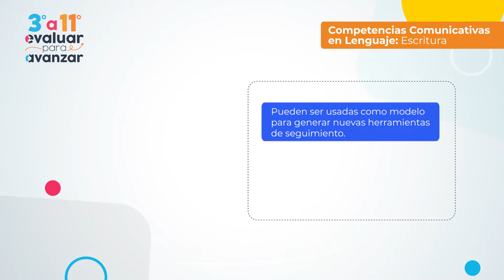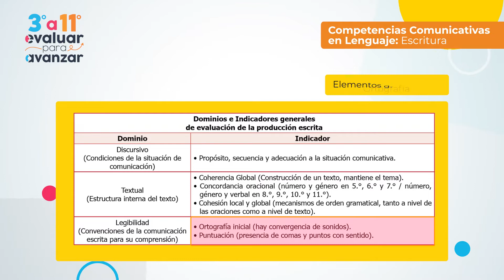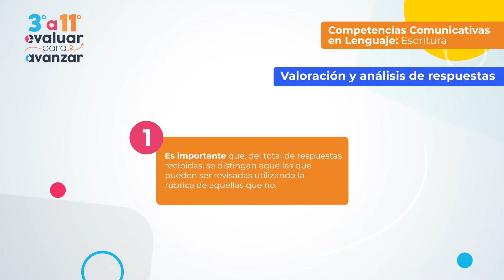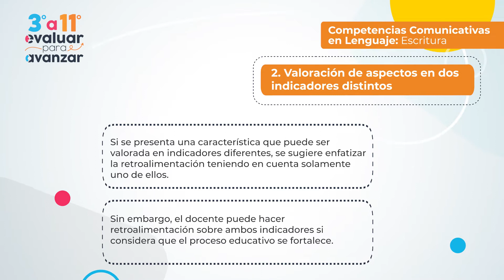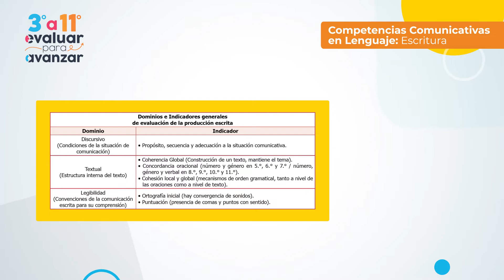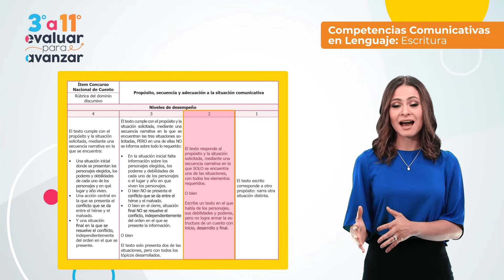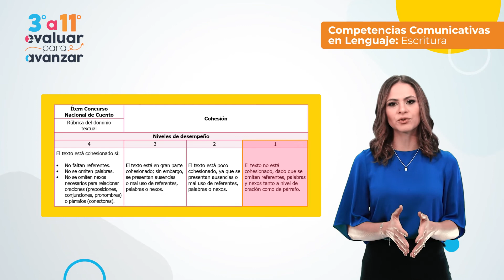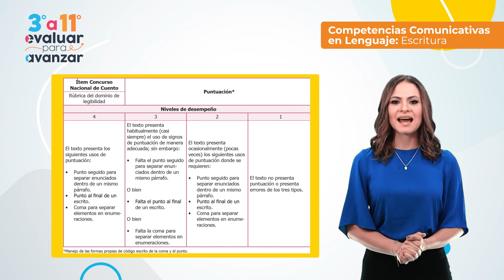Evaluar para Avanzar 3°a11° 2021. Competencias Comunicativas en Lenguaje: Escritura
Este instrumento de valoración o rúbrica de Evaluar para Avanzar tiene como objetivo presentar las preguntas abiertas y los criterios para valorar las respuestas de los estudiantes a cada una de ellas en la prueba de Competencias Comunicativas en Lenguaje: Escritura.

Para más información sobre Evaluar para Avanzar 3ºa11º lo invitamos a consultar la página o escribir al correo electrónico o comunicarse vía telefónica desde Bogotá al 3905666, desde su celular al 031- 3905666, desde un número fijo nacional a la línea gratuita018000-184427.